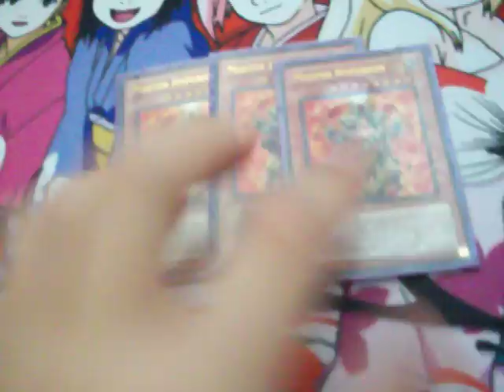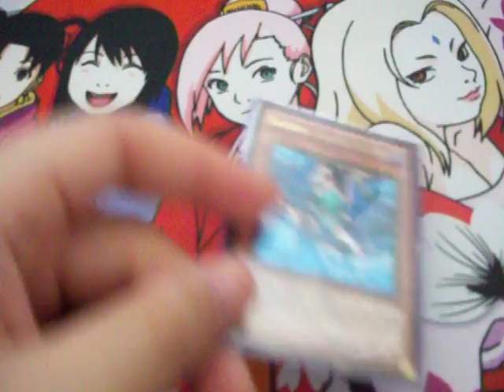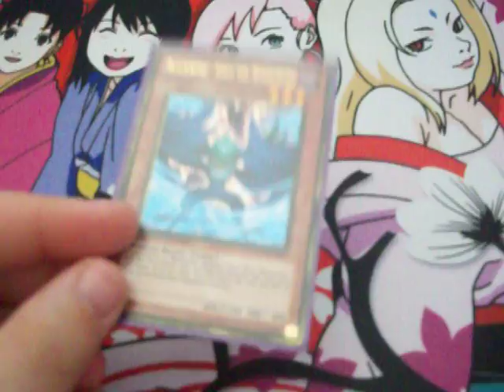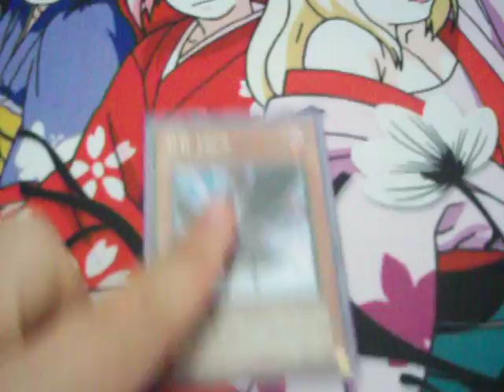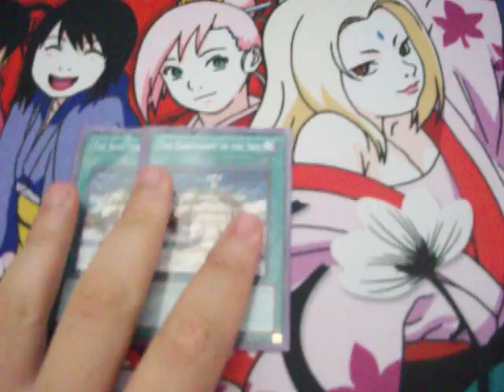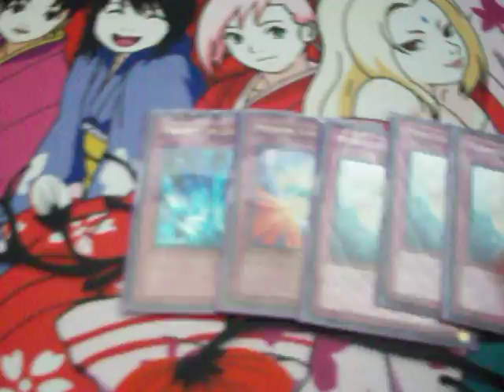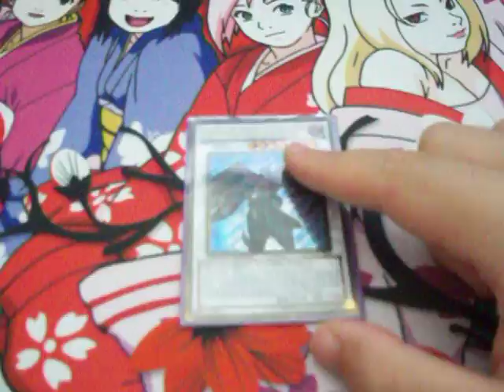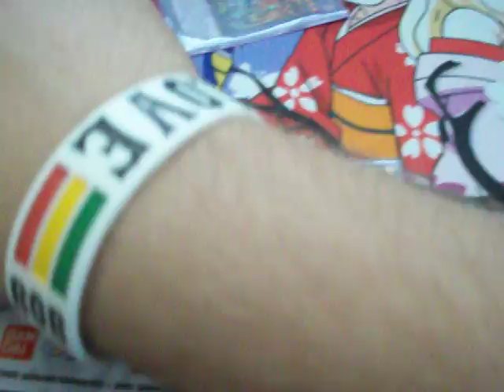Agent Deck Profile